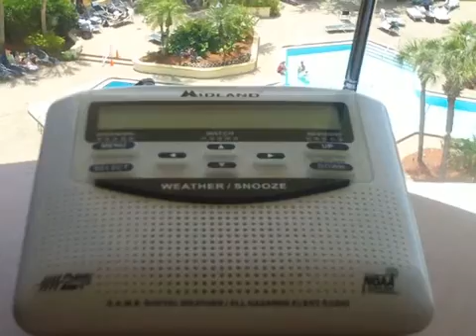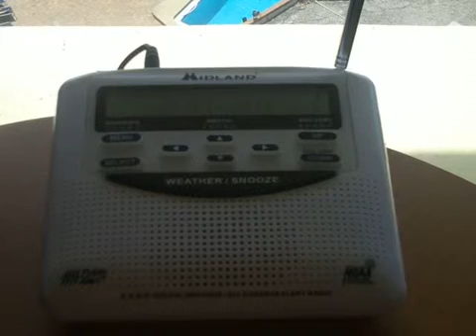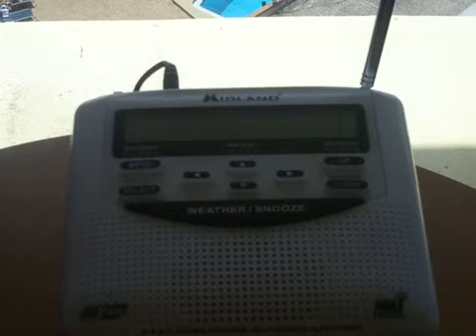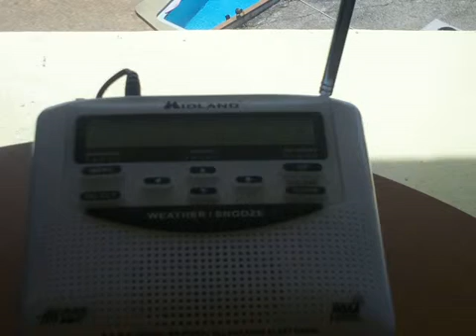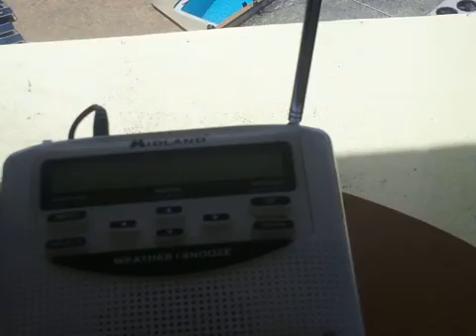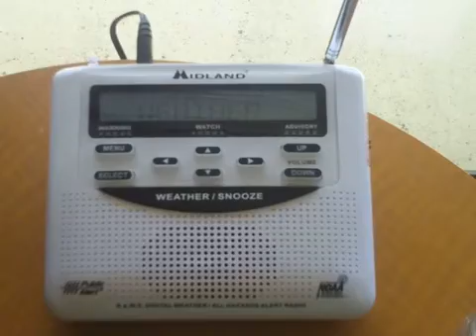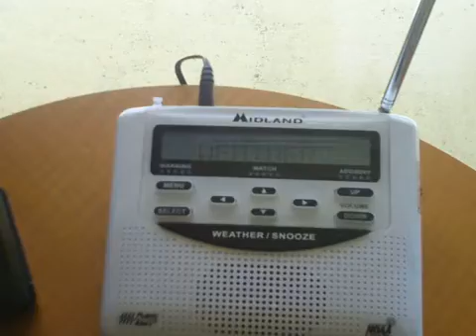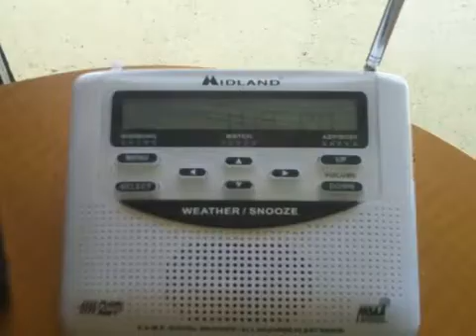Orlando, FL KIH63 162.475 MHz Strange Glitch 4/3/14 [Old Video]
*Note: The glitching starts around 5:45.

Last April, I was vacationing in Orlando, Florida and brought along my WR-120EZ weather radio. Considering it is a peninsula with proximity to open water, and FM signals travel great over water, I received many stations from great distances. (The same effect happens around Canada's Great Lakes.) In this video, multiple signals fought each other and overloaded my radio! I scrubbed and skimmed through the audio, and, based on my research, I have put together a list of all the signals that I copied on 162.475 MHz on April 3rd, 2014. These weather radio stations include:
KIH63 from Orlando
WXJ60 from Gainesville
WXK83 from Fort Myers
KEC50 from West Palm Beach

Due to the flatness and overall climate of Florida, and these stations being fairly close together, signal bleeding is not out of the question. Also, since KIH63 cut out randomly, I assume that the transmitter had a glitch and went off air. This may have caused all the other stations to flood in.